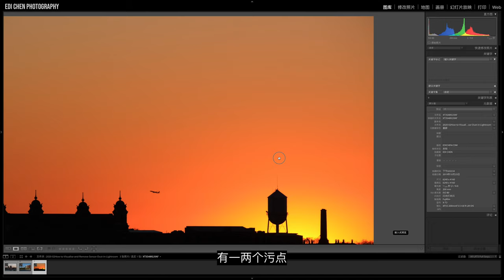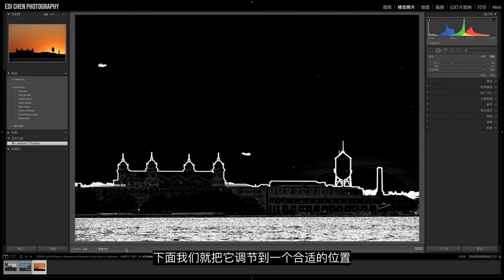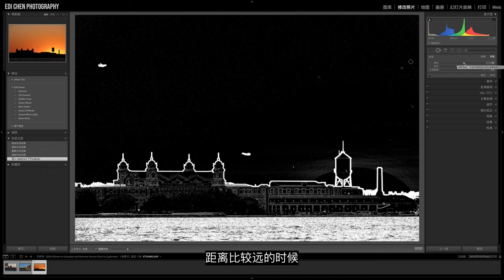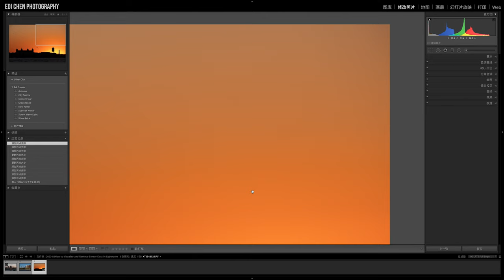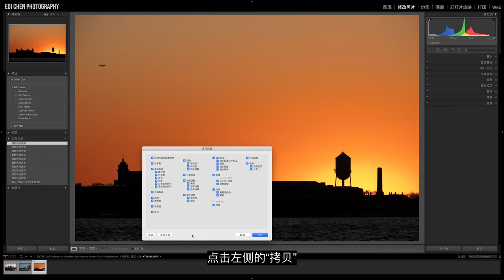【Lightroom教程04期】如何快速寻找和去除照片中的传感器污点，这是一个去污力极强的视频